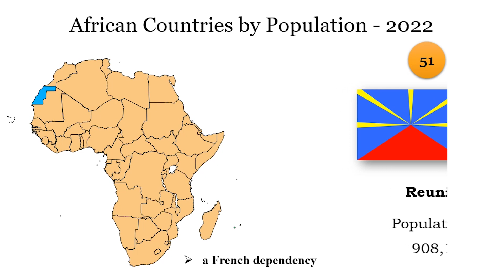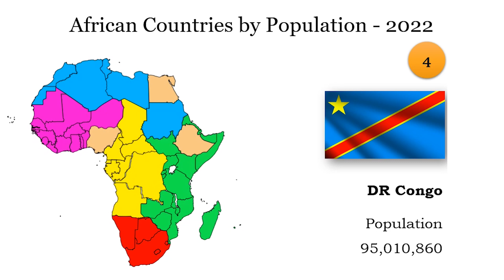African Countries by Population 2022 | Map of Africa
Learn countries of the Africa, population and see the location of each country along with national flag. The current population of Africa is around 1.4 billion as of July, 2022 based on interpolation of the latest United Nations data.
Africa is the second largest and second most populous continent on earth. In addition to Africa’s 54 countries and continent also includes 4 other territories/dependency. Reunion & Mayotte are two of the overseas Department of France as well as two of the 18 regions of France. The third African territory is Saint Helena Island, part of the British overseas territory. Fourth African territory is Western Sahara. It is a disputed territory on the northwest coast and in the Maghreb region of north and west Africa. About 20% of the territory is controlled by the self-proclaimed Sahrawi Arab Democratic Republic, while the remaining 80% of the territory is occupied and administered by neighboring Morocco.
You will like this video too.